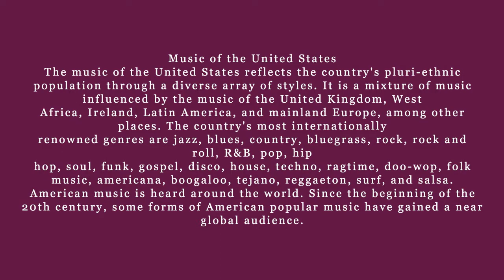The UNUSUAL Music of the United States and World Music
In this video, I'm sharing with you some of the best music in the United States and the world music. From country to hip-hop to funk, this playlist has something for everyone!

Music is an important part of every culture, and this playlist has some of the best music from the United States and the world. Whether you're a music lover or just looking for something new to listen to, this playlist has everything you need!
The music of the United States reflects the country's pluri-ethnic population through a diverse array of styles.